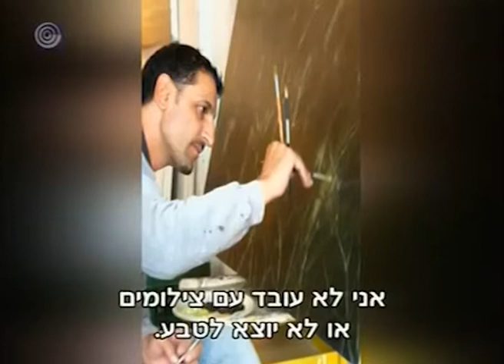Mosh Kashi interviewed about his Art by Yoav Ginai